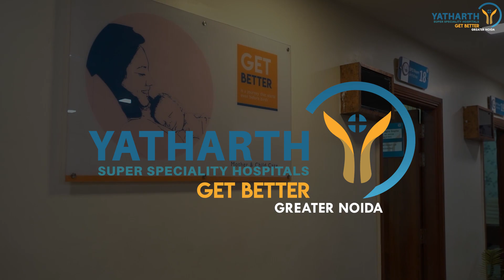डॉ कुशाग्र गुप्ता बाल रोग और नवजात विज्ञान यथार्थ अस्पताल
डॉ कुशाग्र गुप्ता
बाल रोग और नवजात विज्ञान विभाग में सलाहकार
एमबीबीएस, एमडी, पीईएडीएस आईएफपीसीसीएम (स्वर्ण पदक विजेता)
बाल रोग और नवजात विज्ञान
OPD Schedule
Yatharth Super Speciality Hospital,  Greater Noida

यथार्थ अस्पताल
ओमेगा -1, प्लॉट नंबर 32, एमजी रोड, ग्रेटर नोएडा उत्तर प्रदेश 201309